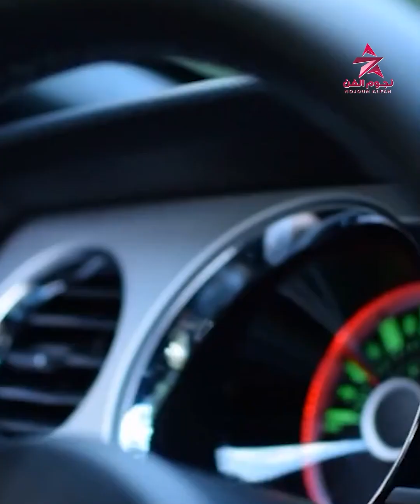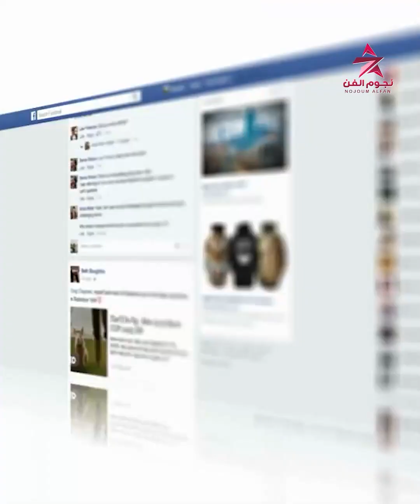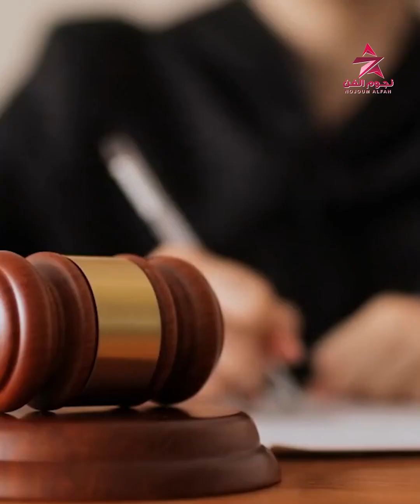كسرت الإشارة ومعاها ممنـ..ـوعات.. قصة الفاشينيستا فاطمة_المؤمن و محاكمتها في#الكويت